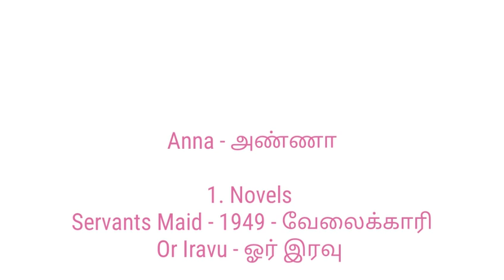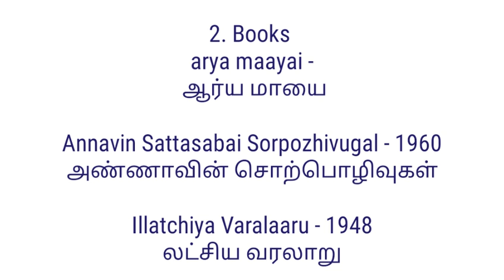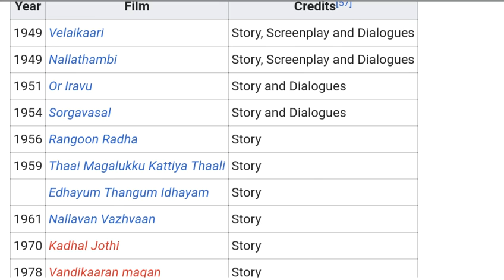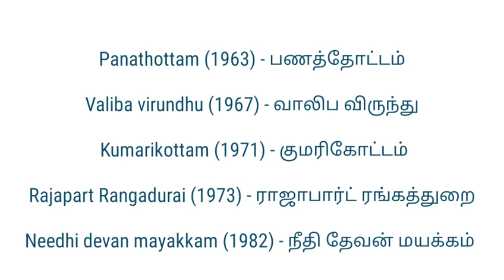Contribution of ANNA Tnpsc Unit 8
Hello !

Today's Video is :  Contribution of ANNA  Tnpsc Unit 8 | Tnpsc Unit 8 | Tnpsc Unit 8 Contribution of ANNA

Title :  Contribution of ANNA  Tnpsc Unit 8 | Tnpsc Unit 8 | Tnpsc Unit 8 Contribution of ANNA